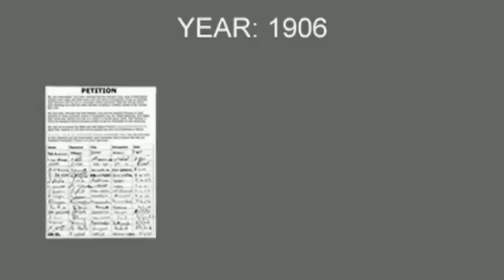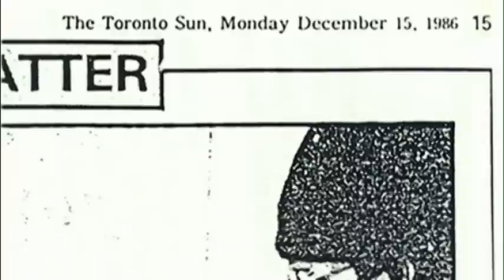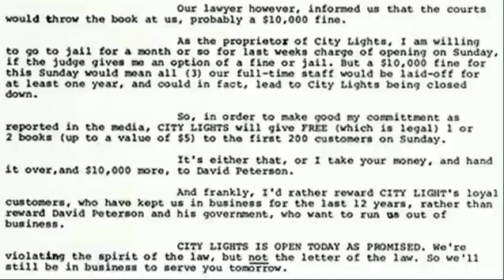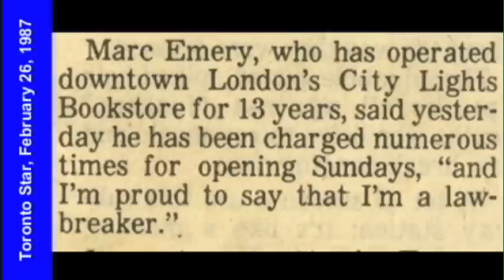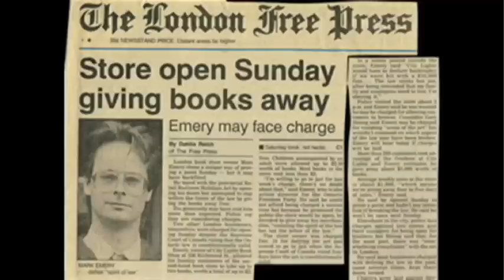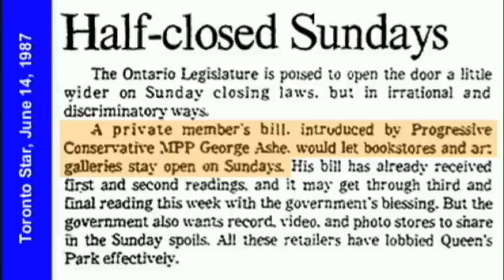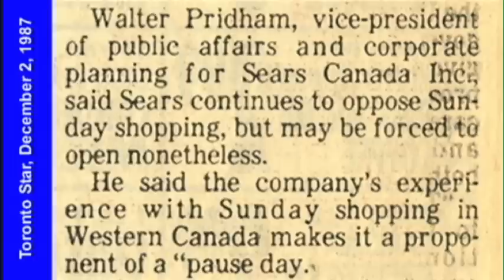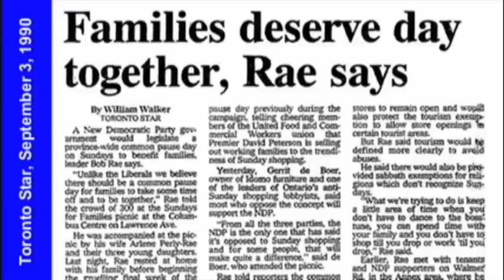Never on a Sunday: The History of Ontario's Ban on Sunday Shopping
In 1907, Canada's federal Parliament passed into law the Lord's Day Act, which banned retail sales on Sundays.  Enforcing the Act required a slow and difficult approval process so, in 1975, Ontario's Progressive Conservative Party introduced the Retail Business Holidays Act, which permitted police to charge retailers who opened their stores on Sundays.  The Lord's Day Act was declared unconstitutional by the Supreme Court of Canada in 1985, but defeating the battle against the Ontario provincial ban on Sunday Shopping was the result of political opposition.

From 1986 until 1992, only one political party in Ontario - Freedom Party - fought the provincial ban on Sunday shopping.  By 1992, thanks largely to its efforts, public opinion had shifted against the ban.

This documentary is the history of the ban on Sunday shopping, and of its defeat.